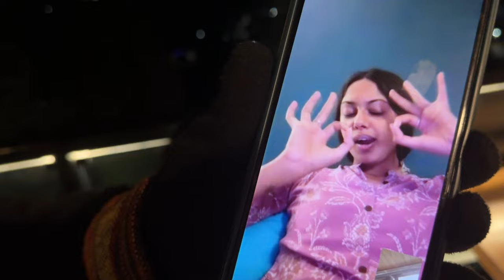Mussoorie Vlog | Part 2 | Harsh Kumar Vlogs | Vlog 3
Hello Guys
We are back with a new vlog!
Masti continues as we are here with Part 2 of Mussoorie Diaries
Will be back soon with the final and 3 part
Comment down your favourite part of the vlog